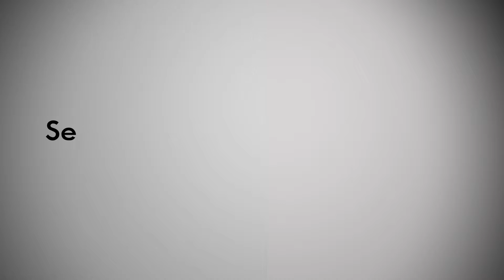Sedile Ideal Standard serie Conca grigio sussurrato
…vai direttamente alla pagina di questo prodotto:
Sedile copriwater modello CONCA di IDEAL STANDARD, colore GRIGIO SUSSURRATO, realizzato in legno truciolare o mdf rivestito in resina di poliestere colata o pressata, lucidato e rifinito a mano.
Le cerniere a 45°sono specifiche per la serie CONCA.
Questo prodotto e' disponibile anche in  tutti gli altri colori originali Ideal Standard.
Sono inoltre disponibili tutti i RICAMBI ORIGINALI IDEAL STANDARD , cerniere e paracolpi per tutti i SEDILI ORIGINALI.
Possiamo fornire sedili per (QUASI…) tutti i vasi, visitate il nostro sito e se non trovate cio' che cercate o per qualsiasi dubbio sulla scelta del Vostro nuovo sedile, non esitate a contattarci!!